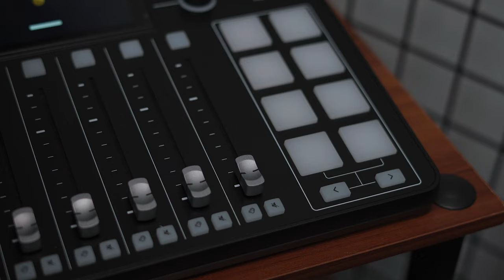MARVIN FAVIS - DOUGBROCK Radio Episode #98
Marvin Favis is a highly respected life and financial coach, crypto expert, and content creator. With his expertise and valuable insights, he has gained a large viewership and following on social media. Marvin is known for providing invaluable advice and practical tips, making him a trusted source of guidance and inspiration in his fields.

In this series, we sit down with various people to share stories, trade perspectives, and ultimately connect on a deeper level. We share this with you in the hope that you may also find value in these conversations.

Executive Producer: Douglas Brocklehurst | @dougbrock_
Content Producer and Editor: Mar Rosales | @marrosalesx
Graphics Editor: Ernest Macasil | @noternest_
Sound Engineer: Neil John Gerardo Subong | @njonthetrack

Powered by: TuneCore

TuneCore is the global platform for independent musicians to build audiences and careers – with technology and services across distribution, publishing administration, and a range of promotional services. It recently launched its Unlimited Plans and they now have the most affordable unlimited plans in the market.